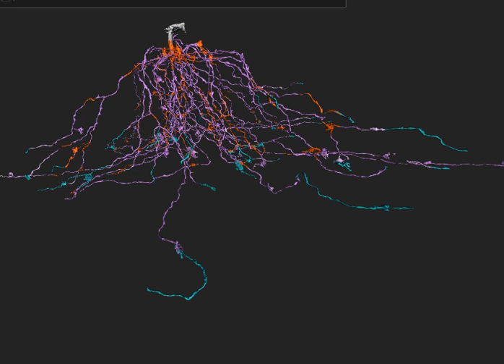45 Hours of Neuron Growth in 1 minute / Eyewire Marathon Timelapse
Timelapse of the mega marathon cell completed by Eyewirers in 45.5 hours, complements of Eyewirer Kfay!

Marathon: July, 2017